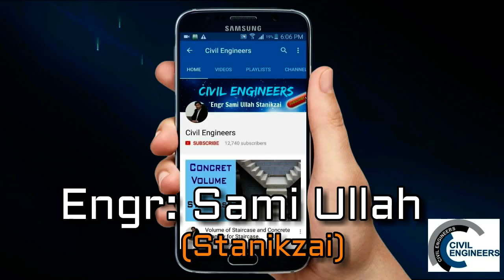How to Chose Good Quality of Bricks at Site.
In This channel you can learn about Civil Engineering Update Videos which are using generally in civil Engineering.